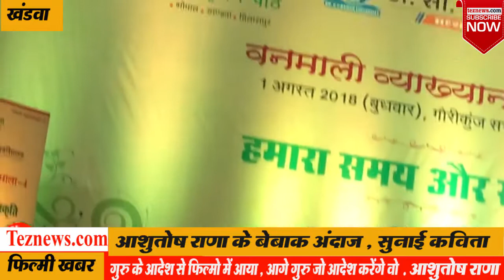पाकिस्तान, चीन को दिखाई औकात | आशुतोष राणा ने सुनाई कविता | Ashutosh Rana Poem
TezNews पाकिस्तान, चीन को दिखाई औकात AshutoshRana Poem | आशुतोष राणा ने सुनाई कविता